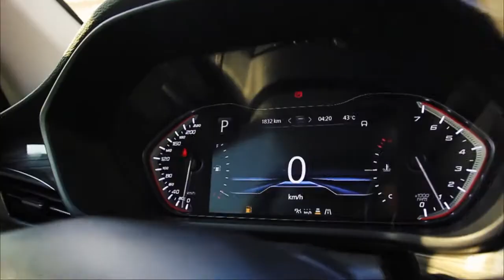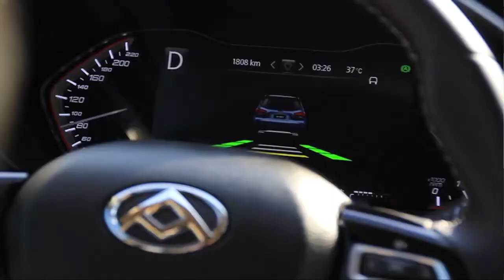Review Maxus D90 ⁣⁣- Kuwait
D90 ⁣⁣سيارة
هي كل ما كنت تبحث عنه في سيارة دفع رباعي عائلية - الأناقة والسلامة والتكنولوجيا والأداء والرفاهية تكييف مركزي فعال - كل ذلك مع مساحة كافية لجميع أفراد الأسرة للتنقل براحة. تمتع بمجموعة من المميزات والتقنيات الحديثة المصممة لتعزيز متعة القيادة.⁣⁣
لمزيد من المعلومات ، قم بزيارة المعرض أو اتصل بنا على 1888111⁣
فراس 60652288⁣
ماهر 94984630⁣⁣⁣

شركة الخالد أوتو الوكيل الحصري لسيارات
MAXUS بالكويت
📍الشويخ - شارع كندا دراي قرب دوار الأوكسجين
99273059